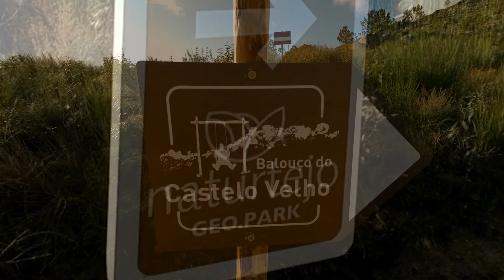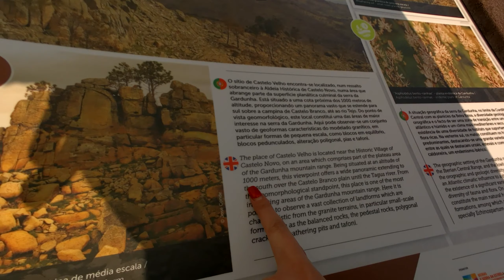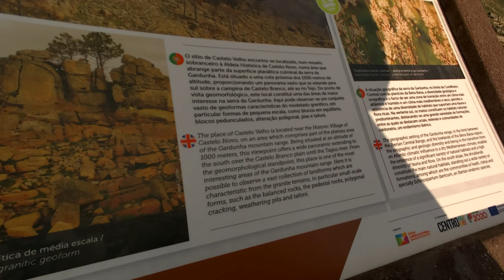A day out to Castelo Branco Portugal........ A ruined day or was it?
A day out to Castelo Branco. A ruined day or was it?
Come with us and see the famous and beautiful Serra da Gardunha.

                                                         ** ABOUT US **
We are an English family, Alex Molly and Sandra living the Portugal farm life.
This year will be our seventh year here so we have a lot to share.
We thought it would be a great idea to start a YouTube channel so we can share  our daily lives with you.

* Bringing you every aspect of our daily farm lives, including Molly and Alex cooking amazing meals in our old wood fired Portuguese bread oven and sharing our recipes with you, plus everything involved in running a working goat farm.

Follow us as we renovate the building around our old bread oven and other buildings on the farm with natural materials, re-building and planting the vegetable patch after the fire destroyed it all.

Building the goats new sheds, our days with the goats, births and milking them.
Molly making soaps and many types of cheeses from our own goats milk.
Watch what we grow, getting water back on the farm, daily farm life and chores, visiting local sites and showing you the local area.
Plus lots more. and the milking goats!

"Quinta" stands for 'farm' in Portuguese. "Fonte da Pipa" means "Source of the Barrel"

If you want to know more about us or our Portuguese farm life and would like to see some of our Natural Products we produce here on the farm...

                                               ** SUPPORT US AND OUR PLANS **

If you like what we do and would like to support the filming of our day to day lives, which takes a lot of effort while doing our normal chores.
 *Support starts from the price of a coffee- 1Euro a month and helps a lot towards keeping us going*
                                                                       OR
Help us with the 'Public Nature Park' we are creating on our land that was burned by the fire.

                                            ** STAY AND HELP OUT ON OUR FARM **

We often except 'workaways' and have had several people come and stay on the farm to help out and experience life on a working Portuguese farm.